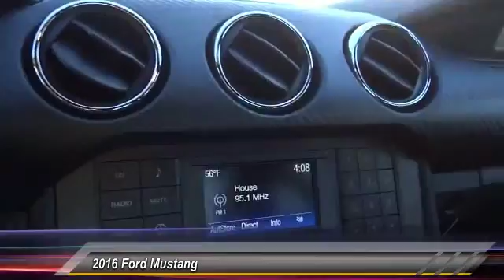2016 Ford Mustang HEMET, SAN JACINTO, LAKEVIEW, PERRIS, PALM SPRINGS F16396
2016 Ford Mustang 2DR FASTBACK V6

GOSCH FORD HEMET PROUDLY SERVING HEMET, SAN JACINTO, LAKEVIEW, PERRIS, PALM SPRINGS, AND SURROUNDING SOUTHERN CALIFORNIA LOCATIONS. THIS 2016 Ford MUSTANG IS EQUIPPED WITH A 3.7L Ti-VCT V6 Engine, AUTOMATIC TRANSMISSION, AND RECEIVES AN ESTIMATED 17 City/28 Hwy MPG. GOSCH FORD HEMET 150 CARRIAGE CIRCLE HEMET CA 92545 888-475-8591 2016 Ford MUSTANG 2DR FASTBACK V6 Gosch Auto Group is excited to offer this 2016 Ford Mustang. The look is unmistakably Ford, the smooth contours and cutting-edge technology of this Ford Mustang V6 will definitely turn heads. At Gosch Auto Group, we strive to provide you with the best quality vehicles for the lowest possible price, and this Ford Mustang V6 is no exception. This is the one. Just what you've been looking for. This is about the time when you're saying it is too good to be true, and let us be the one's to tell you, it is absolutely true. Please contact the Gosch Auto Group for more information. Stock #: F16396 | VIN: 1FA6P8AM1G5242675 | 2016 Ford Mustang 2dr Fastback V6 Gosch Ford Hemet